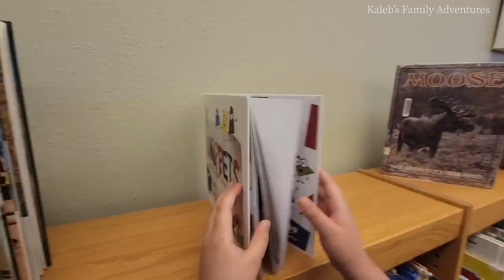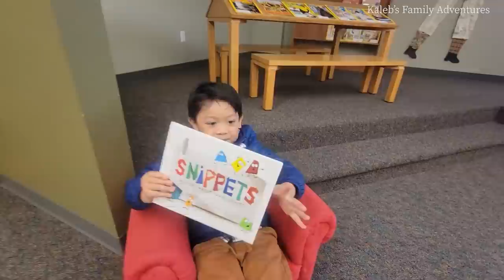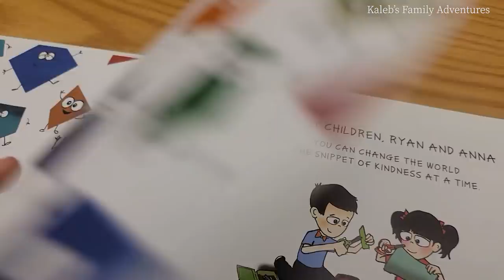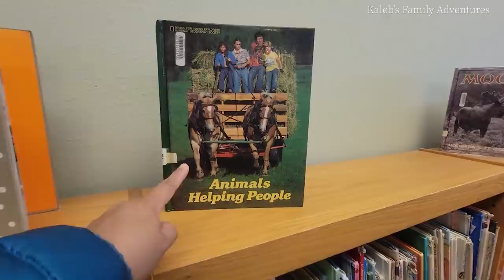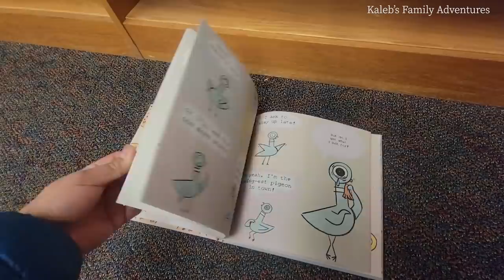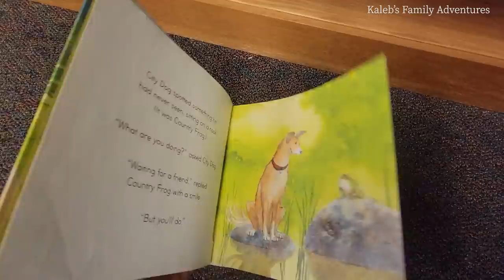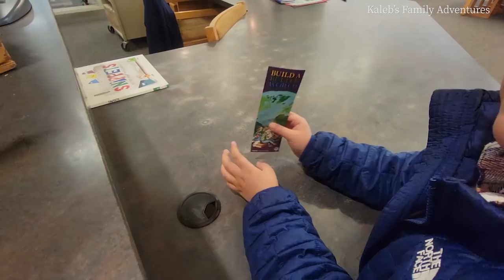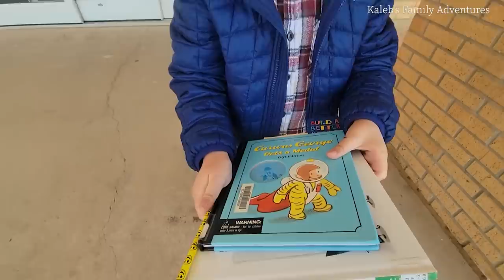Library Tour | One of the Carnegie Library in Texas | e161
Library Tour | One of the Carnegie Library in Texas | e161 They say there are lots of Carnegie Library branches in USA and this is one of the branch in Texas we have been, join us and my son as we explore it. This was after his PreK4 class is over we decided to go and visit. During the summer there are lots of Educational Activities here too!

• Start using TubeBuddy today!

Premiere on:
15 July 2022 / Friday - 9:00 pm (Philippines)
15 July 2022 / Friday - 8:00 am (Central Time)